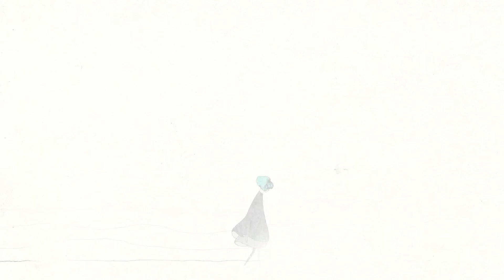Gris Episode 1: The Colorless Wastes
A young Girl named Gris finds herself alone in a colorless world after the statue she sang at crumbles to nothing. Using nothing but her willpower, we'll traverse this strange land in the hopes of recovering what was once lost. This episode we traverse the Blank Wastes in the hopes of finding part the world Gris used to see.